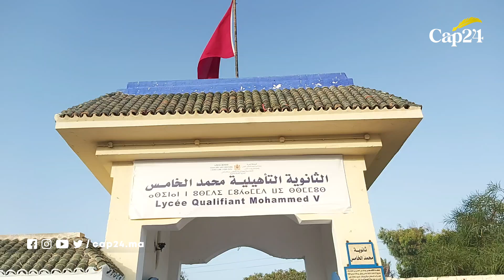أجواء الدخول المدرسي بالصويرة على إيقاع الأهازيج الإفريقية